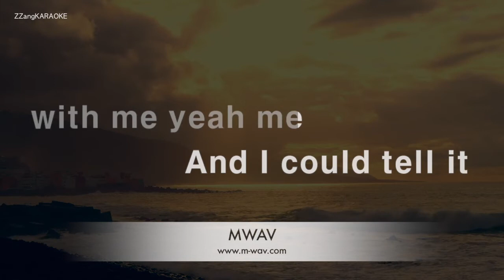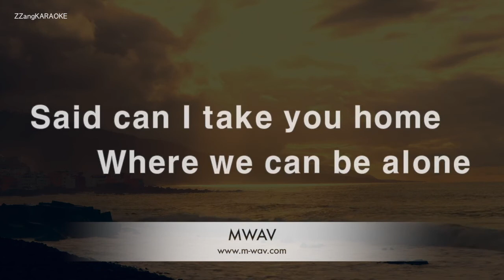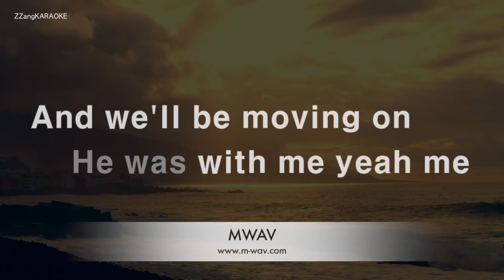Joan Jett & The Blackhearts-I Love Rock N' Roll (Melody) [ZZang KARAOKE]